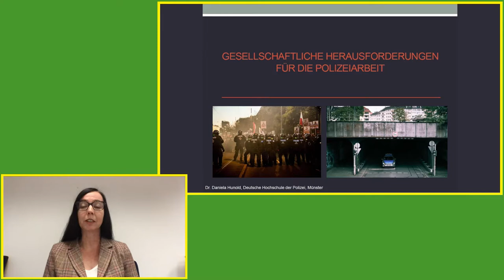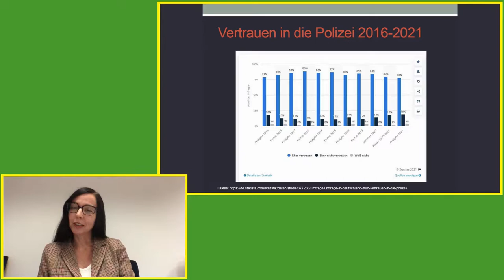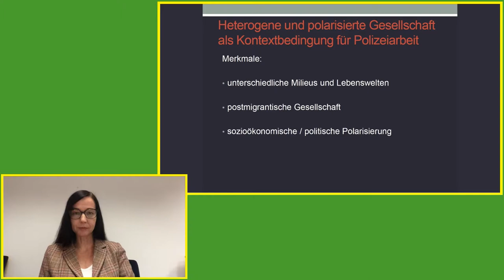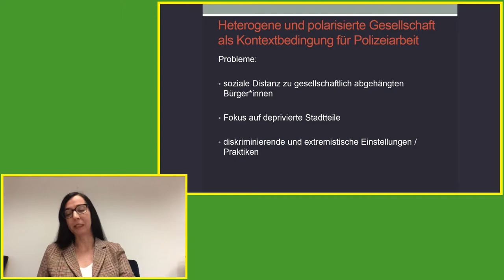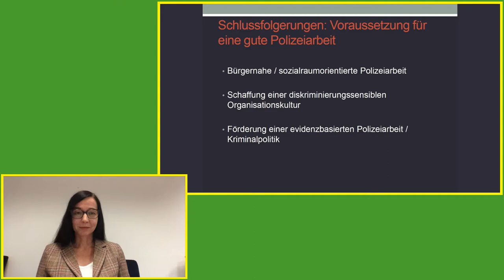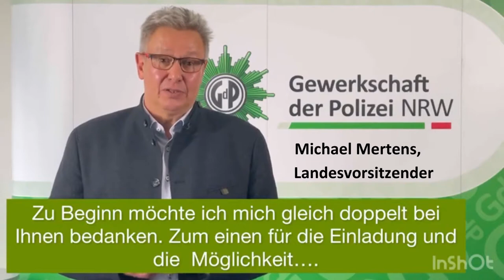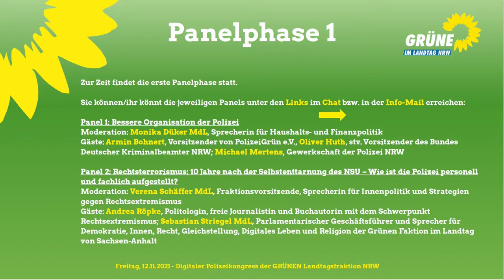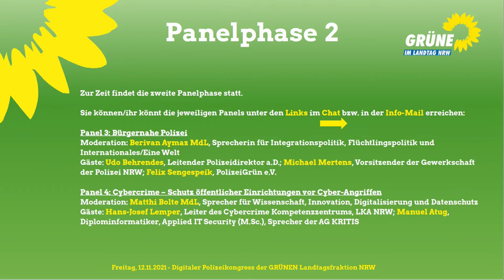Grüner Polizeikongress NRW 2021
Die Polizei steht vielfältigen Erwartungen und Herausforderungen gegenüber. Bei unserem Polizeikongress haben wir mit Expert*innen aus Polizei, Wissenschaft und Zivilgesellschaft und natürlich mit Euch darüber diskutiert, wie die Polizeiarbeit von morgen aussehen kann.